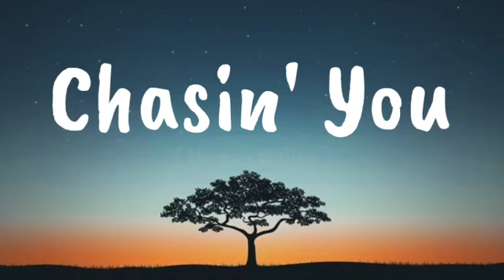Morgan Wallen - Chasin' You ( Song )